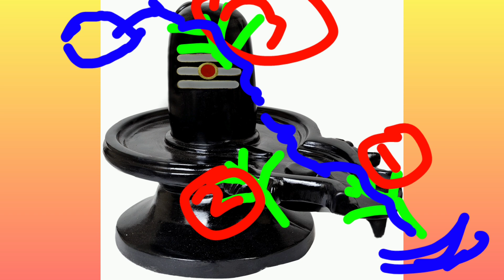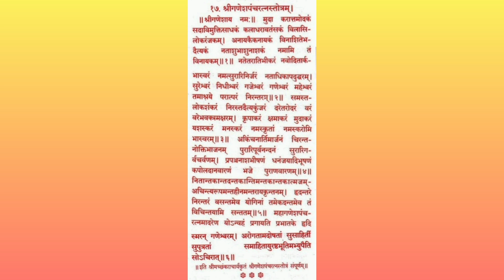10जुलाई बुधवार के उपाय, धन की कमी नहीं, हर मनोकामना पूरी. 10July budhwar ke upay pradeep Mishra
कालसर्प दोष, ग्रह दोष, वास्तुदोष, पितृदोष, शनि दोष, मंगल दोष के उपाय
प्रदोष के उपाय
चना दाल,  शहद, हल्दी के उपाय
बेलपत्र का उपाय
धतूरे का टोटका
धन प्राप्ति धन लाभ कर्जमुक्ति ग्रहदोष पैसा के उपाय बताईए
बेलपत्र/शहद/चंदन का उपाय
शिवलिंग का उपाय
दूर्वा का उपाय
बीमारी का उपाय
शमी का उपाय
प्रदोष के उपाय
अकाल मृत्यु के उपाय
गठिया रोगों का इलाज करने का उपाय
फूल बिना नहाए क्यूँ तोड़ जाता है
गन्ने के रस का उपाय
रविवार को तुलसी में गन्ने का रस कैसे चढ़ाएं
तुलसी के उपाय प्रदीप मिश्रा
रूद्राक्ष का उपाय
पंचमी के उपाय
रविवार को तुलसी पूजा कैसे करें
सावन अष्टमी के उपाय
5 दिए का उपाय
धन प्राप्ति कर्ज मुक्ति, बीमारी मुक्ति का उपाय
बुधवार अष्टमी का उपाय
सोमवार के उपाय प्रदीप मिश्रा
पूर्णिमा के उपाय
चना दाल का उपाय
गुड़ का उपाय
शनिवार के उपाय
रविवार के उपाय प्रदीप मिश्रा
बुधवार के उपाय
मंगलवार अष्टमी के उपाय प्रदीप मिश्रा
लौंग, पान के पत्ते का उपाय, सिक्के का उपाय
शिवरात्रि के उपाय प्रदीप मिश्रा
धतुरे के उपाय
कनेर के फूल का उपाय
सावन सोमवार उपाय
काल सर्प दोष उपाय
बुधवार के उपाय टोटके
 प्रदोष के उपाय प्रदीप मिश्रा
गुरुवार के उपाय प्रदीप
गुरुवार व्रत कथा, व्रत विधि, पूजा विधि
शनिवार के उपाय/टोटके प्रदीप मिश्रा
रविवार उपाय
सोमवार पंचमी उपाय
बुधवार उपाय
प्रदीप मिश्रा के उपाय
रविवार उपाय
सोमवार उपाय प्रदीप मिश्रा
भौम प्रदोष उपाय
सोमवार व्रत कथा व्रत विधि पूजा विधि
मासिक शिवरात्रि
अमावस्या उपाय प्रदीप मिश्रा
गणेश चतुर्थी उपाय प्रदीप मिश्रा
दूर्वा के उपाय
शनिवार अष्टमी उपाय
सदाबहार फूल का उपाय
एकादशी उपाय प्रदीप मिश्रा
पूर्णिमा उपाय प्रदीप मिश्रा
तिल, गंगाजल के उपाय
शिवरात्रि के उपाय
प्रदोष के उपाय
लौंग के उपाय
बैशाख के उपाय प्रदीप मिश्रा जी

ganesh ji ke upay pradeep Mishra
shaniwar ke upay totke pradeep Mishra
ravivar ko tulsi puja kaise kare
vishnu bhagwan ko prasann kaise kare
shami ke upay
Hanuman ji ke upay totke
pradeep Mishra ji ke upay
manokamna purti ka upay
shivling ka upay
belpatra, shahad, chandan ka upay
durva ka upay
pradosh ke upay
akaal mrityu ke upay
gathiya bimari upay
shiv puran ke upay
Chana daal ka upay
shahad ka upay
swastik ka upay
haldi ka upay
shivling ka jalabhishek kaise kare
jalabhishek ke niyam
belpatra durva phool ka upay
Panchami ke upay
ganne ke ras ka upay pradeep Mishra
rudraksh ka upay
bimari ka upay
dhan prapti dhan labh dhan varsha dhan sampada ke upay
karj Mukti upay pradeep Mishra
dhan prapti ke upay pradeep Mishra
ghar ki barkat ,dhan ki barkat ke upay
laxmi prapti ke upay
5 diye ka upay by pradeep mishra ji
bimari,rog mukti ka upay
haldi ka upay
kale til ka upay
peepal ka upay
ekadshi ke upay by pradeep mishra
pradosh ke upay by pradeep mishra
ravivar/raviwar ke upay by pradeep mishra
chaturthi upay
gud ka upay, chana daal ka upay
shaniwar ke upay pradeep Mishra
shukrawar ke upay pradeep Mishra
deepak ka upay
paan ke patte ka upay
laung, sikke ka upay
guruwar /guruvar ke upay pradeep Mishra
guruwar vrat katha, vrat vidhi, puja vidhi
tulsi ke upay by pradeep mishra
 shivratri ke upay pradeep Mishra
dhatura ke upay
kaner ke phool ka upay
somwar ke upay pradeep Mishra
mangalwar/mangalvar ke upay pradeep Mishra
guruwar ashtami ke upay pradeep Mishra
laxmi prapti, dhan prapti, manokamna purti, preshani, naukri, bimari ke upay pradeep Mishra
guru grah dosh upay pradeep Mishra
shivpuran ke upay
shanidosh, shani ki sadhesati, dhaiyya upay pradeep
pitradosh, pitro ko prasann kaise kare, upay
budhwar/budhvar ke upay pradeep Mishra
swadha upay pradeep Mishra
chaumukhi deepak ka upay pradeep Mishra
amavasya ke upay pradeep Mishra
laxmi prapti ke upay pradeep Mishra
durva ke upay
besan ke Laddu ka upay
sadabahar fool ka upay
ekadashi ke upay pradeep Mishra
hare mung ka upay
til, gangajal ke upay
laung ke upay
mata laxmi ko prasann karne ke upay
deepak ka upay, deepdaan, laung ilaychi kamalgatte,
chaumukhi deepak ka upay
kalsarp dosh, pitrudosh, grahdosh, shanidosh, vastudosh ke upay
pandit pradeep Mishra sihor wale
 manokamna purti upay
today shivpuran upay by pradeep mishra ji
mangalvar ke upay by pradeep mishra
mangalwar ke upay
chaturthi ke upay
budhwar ke upay
Tuesday upay pradeep Mishra
9 July 2024 Tuesday